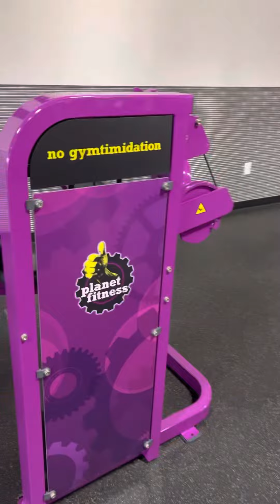Planet Fitness Quick Walk Thru